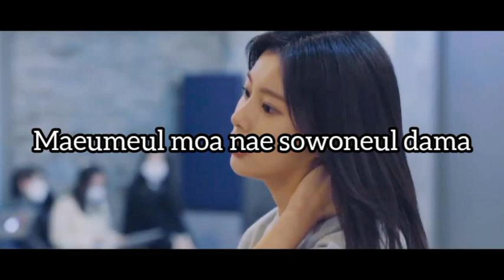[COVER SOLO] IZ*ONE(아이즈원) ‘Paralell Universe (평행우주)’ by Lan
IZ*ONE(아이즈원) ‘Paralell Universe (평행우주)’ COVER

🎼 Instrumental on YouTube
🌟 Edited by Lan

izone paralell universe cover indonesia
izone paralell universe vocal cover
izone paralell universe challenge